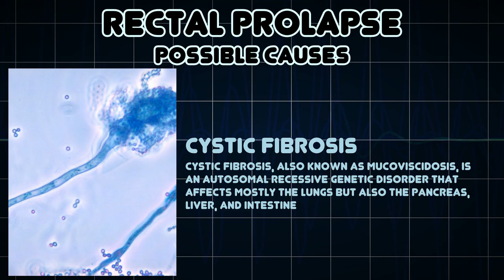Rectal prolapse (Medical Symptom)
Possible causes of Rectal prolapse (Medical Symptom)

Used unqualified, the term rectal prolapse often is used synonymously with complete rectal prolapse, where the rectal walls have prolapsed to a degree where they protrude out the anus and are visible outside the body